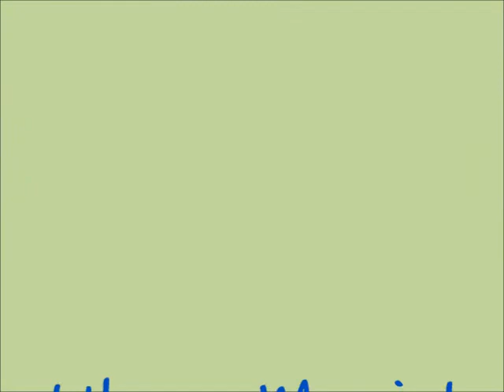Herménégylde Godefroy - Les Chanceliers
1968
Disques Citation